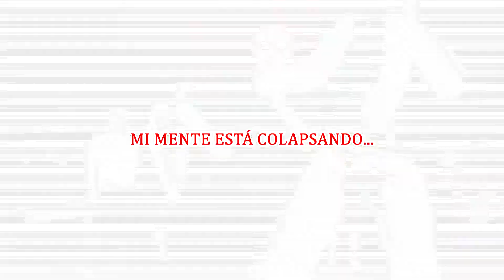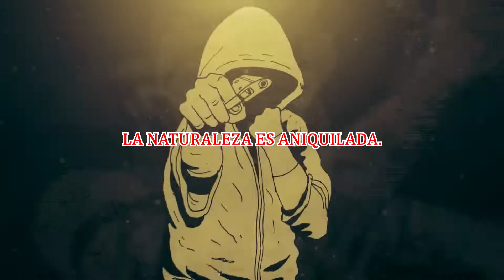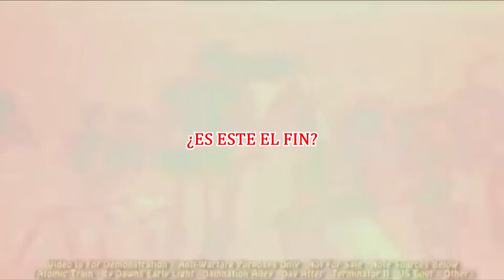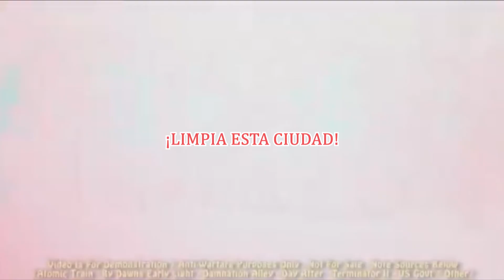PROJECT PITCHFORK 2069 SUBTÍTULOS